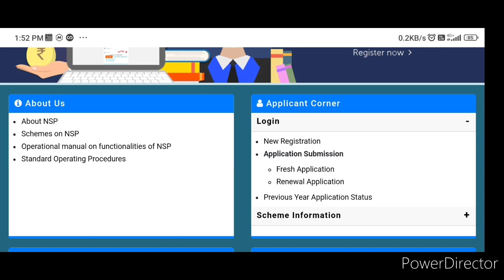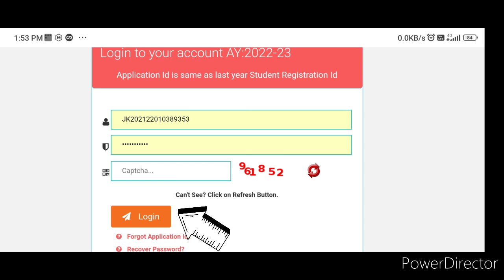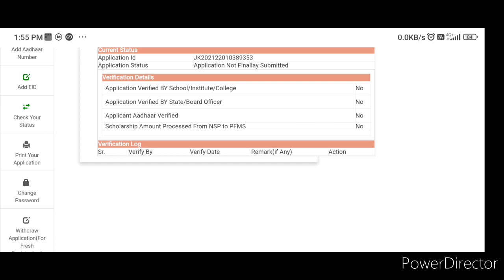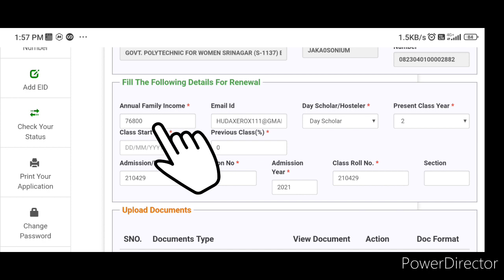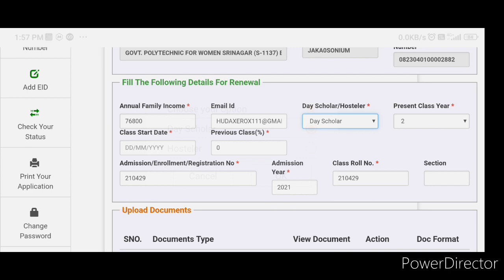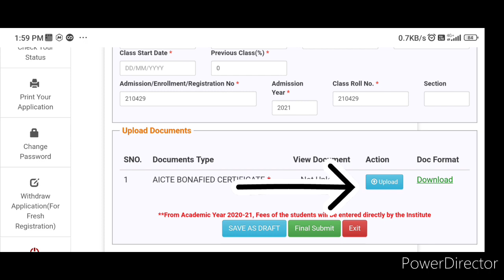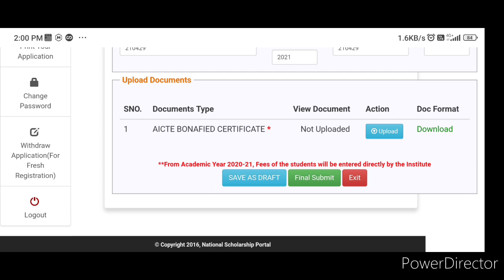How To Apply NSP Renewal Scholarship 2022-23 | National Scholarship 2022-23 Renewal Apply Process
Thanks